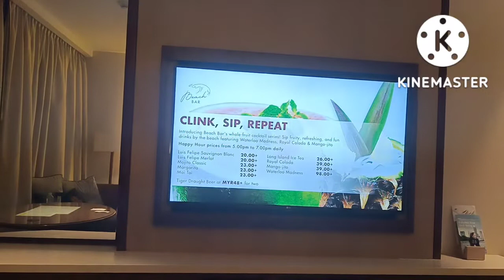TRIP TO DESARU MALAYSIA,PART2,AT WESTIN HOTEL ROOM TOUR AND FOODS